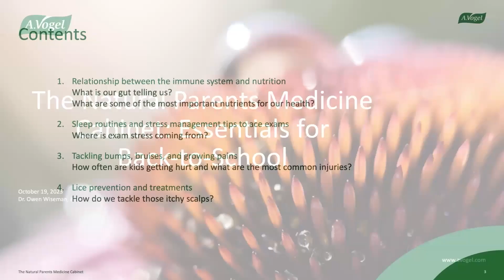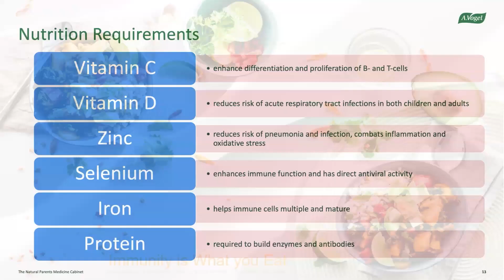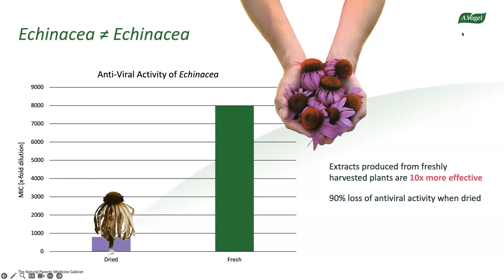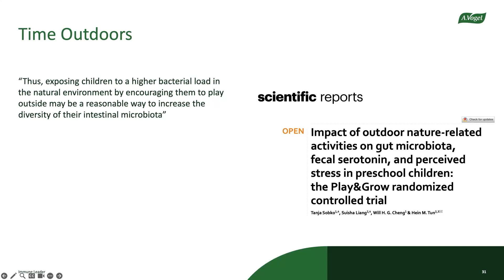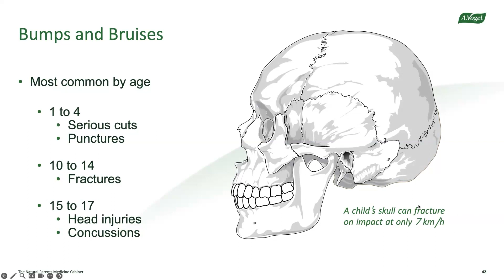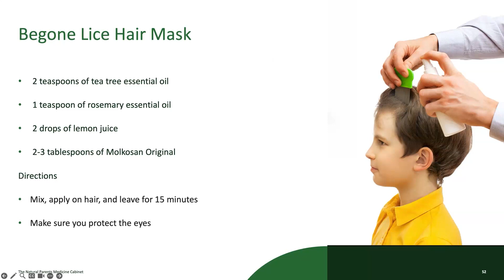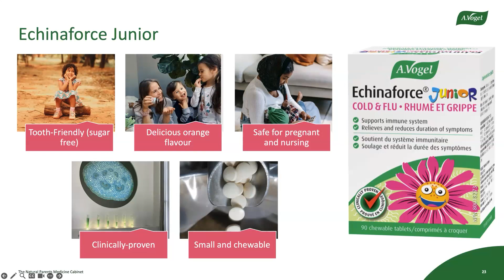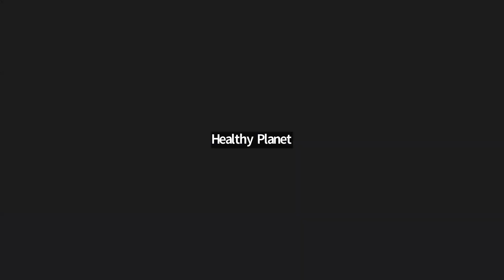Back to School Essentials to Keep your Kids Healthy